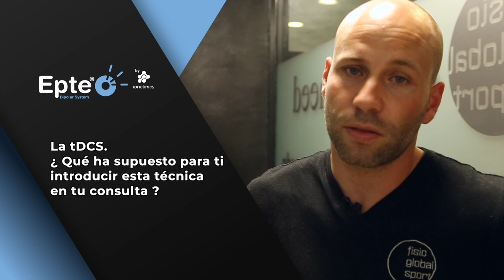Profesionales hablan de EPTE Bipolar System y tDCS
Experiencias de profesionales con EPTEBipolarSystem

Hablamos de tDCS con

Josep Caballero de Fisio Global Sport Calpe
Bartolomé Puerta de Clínica Bartolomé Puerta
Paula Ansias Palomares de Fisiovida Sollana